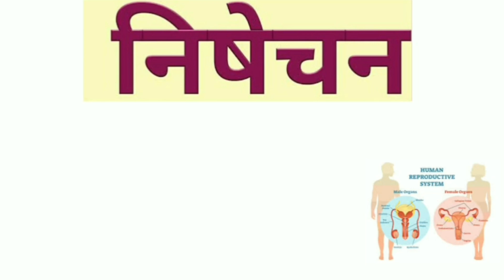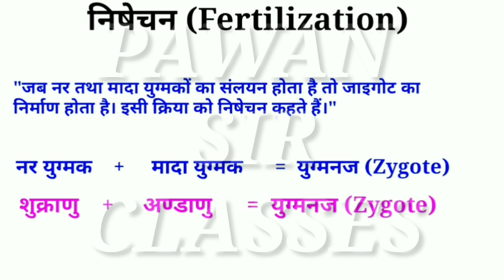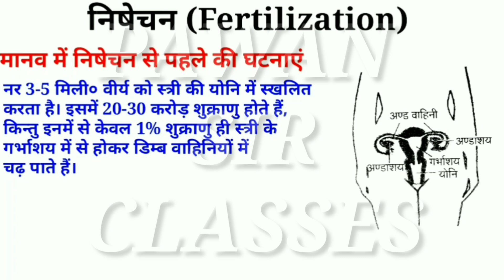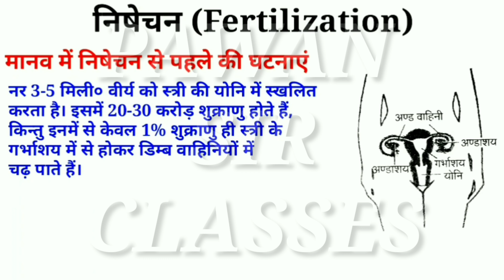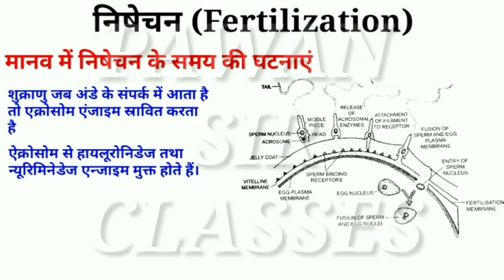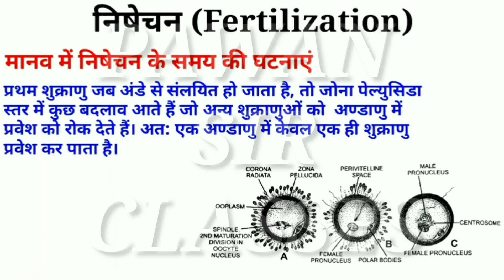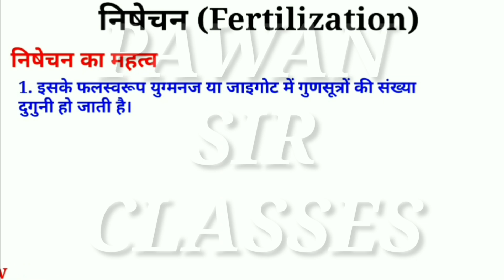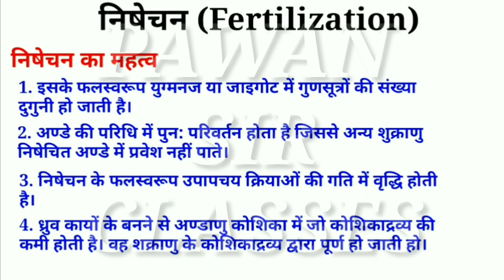10 जीवों में जनन नर जनन तंत्र